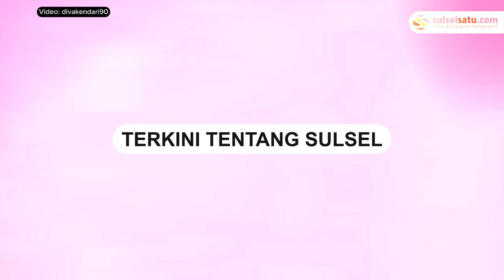Momen Presiden Jokowi Dihadang Warga saat Kunjungan di Muna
Sebuah video memperlihatkan iring-iringan Presiden Joko Widodo dihadang oleh warga.

Momen ini saat Jokowi melakukan kunjungan di Kabupaten Muna, Senin (13/5/2024).

Dalam video tampak sejumlah warga menunggu Presiden Jokowi di sisi jalan.

Begitu mobil presiden melintas, beberapa warga langsung mendekat ke tengah jalan sampai akhirnya mobil presiden berhenti.

Tampak sejumlah paspampres langsung mengamankan situasi.

Video terkini dan terbaru..